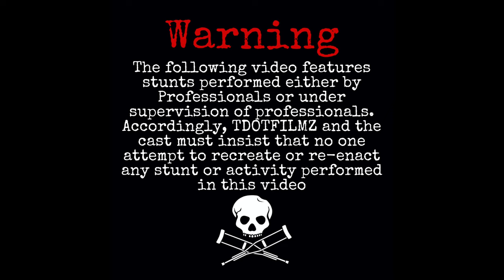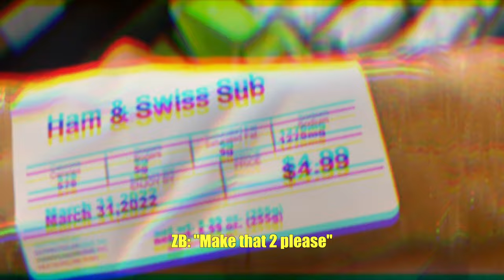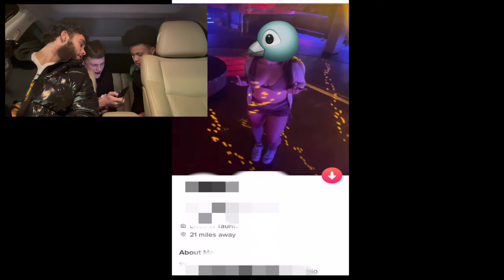Jackass *TDot’s edition*